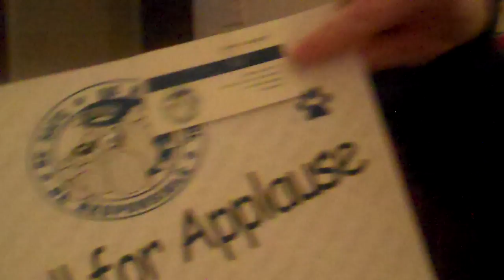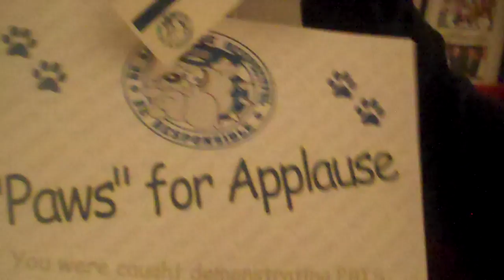glen flodstrom Teacher of the Week Acceptance Speech